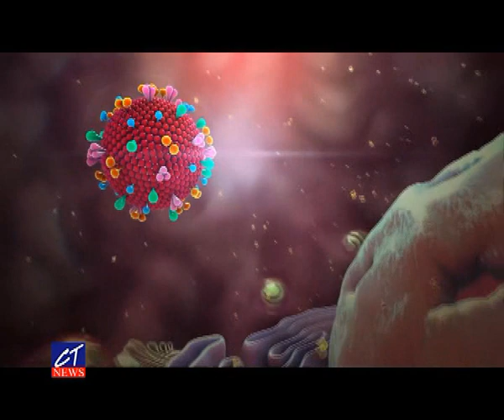CT News : કોરોના વાઇરસની અસરથી ચિકન માર્કેટમાં કડાકો 70% થી 75%નો ઘટાડો